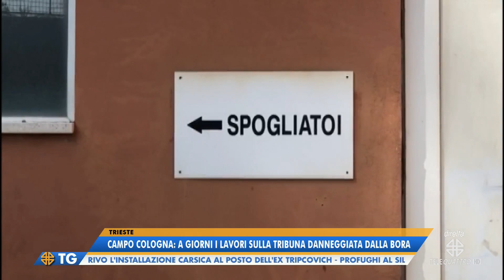IL NOTIZIARIO EDIZIONE COMPLETA | 11/01/2024